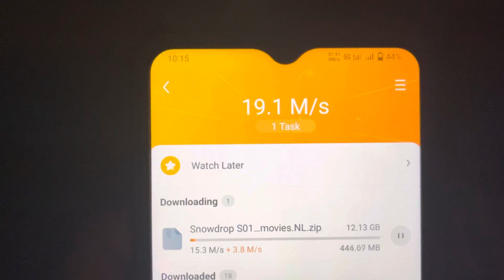Jio 5g top speed in with unlimited data 😲😳5g